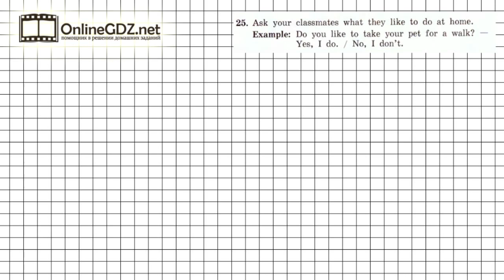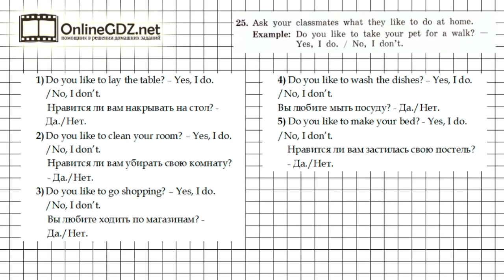Unit 5 Section 2 Задание №25 - Английский язык "Enjoy English" 4 класс (Биболетова)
Чтобы выполнить упражнение 25 (часть 5, раздел 2),  необходимо расспросить своих одноклассников о том, что они любят делать дома. Если вы хотите выполнить это задание быстро и без ошибок, мы рекомендуем к просмотру наше видео!